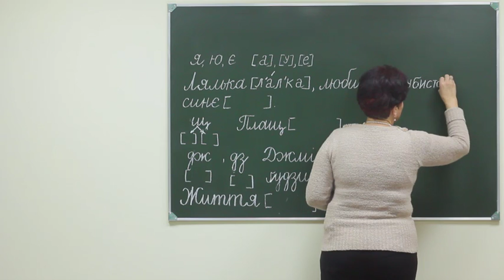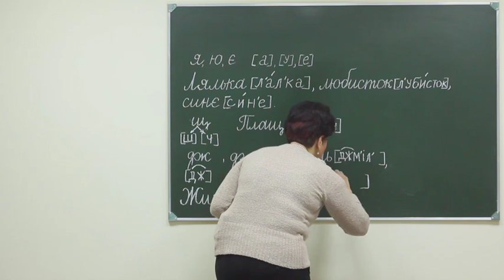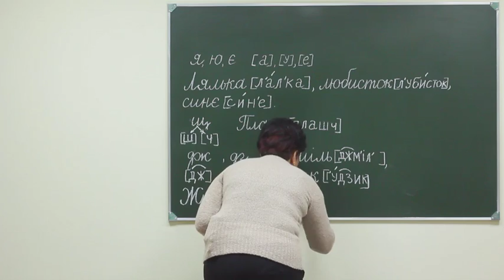Ukr 3 pr sch 023